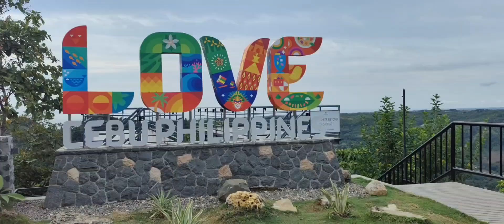SOUTHBOUND RIDER | Banyan Spring Resort & Tuburan 360 in 1 Trip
Southbound Rider goes to Banyan Spring Resort at Maslog, Tabugon.